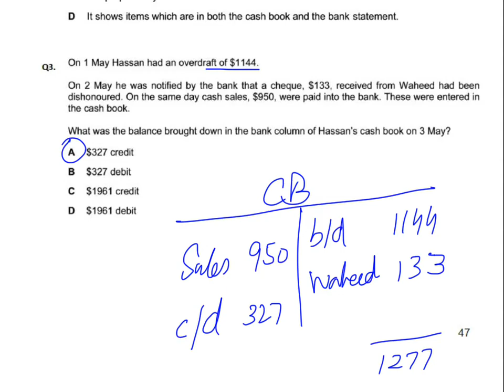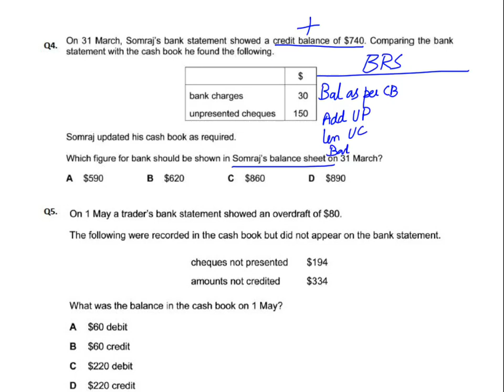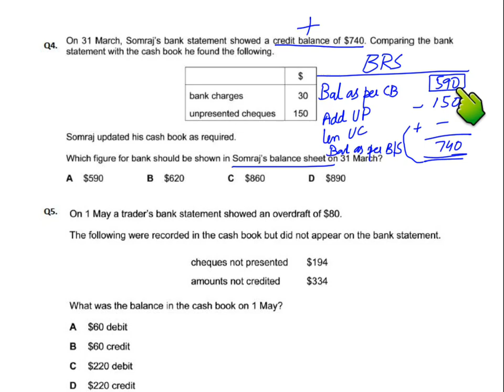Bank Reconciliation - MCQ - Q4